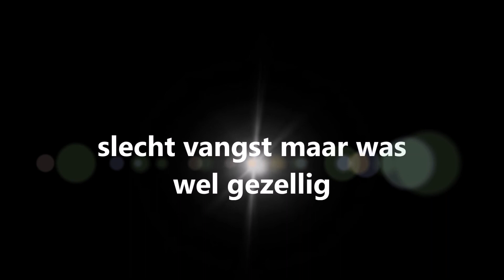Dronevlucht Koppelviswedstrijd Dodewaard vs Opheusden